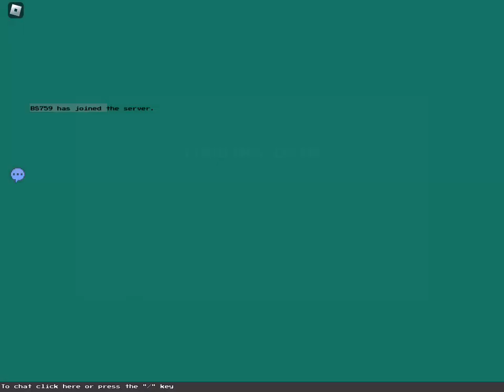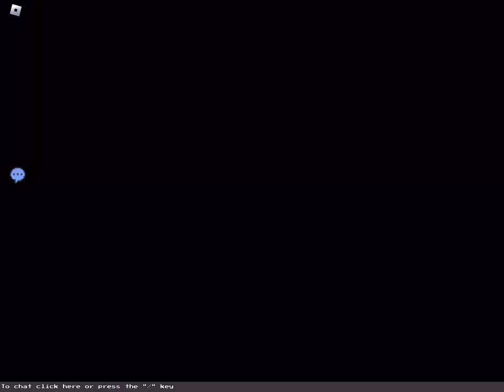Skyblue’s Quest To Find Accountant Jim | Sky Plays Roblox Block Tales (Chapter 1: Part 2)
Taking a break from the adventure, Sky lets Skyblue take her place for the time being. For today’s quest, Skyblue finds the Roadtown Mayor, who gives her a quest to find the Accountant Jim, who got trapped in some mine. Will she successfully complete the quest?